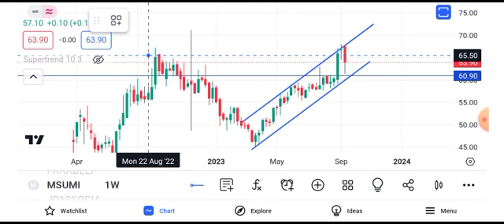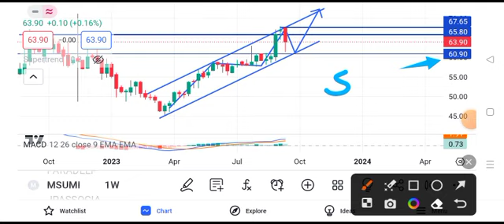motherson share news today